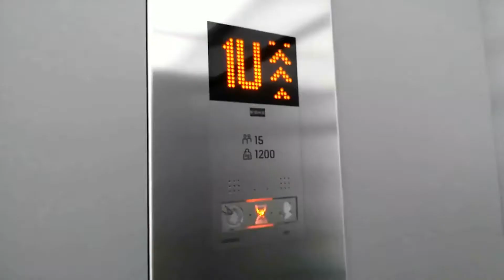HYUNDAI Traction Elevators - Grand Mer Hotel Jeju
Pers: 15
KG: 1000
V: 1m/s (60m/min)
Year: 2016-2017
Brand: Hyundai
Country / Located Country: South Korea / South Korea

These are brand new Hyundai elevators in Korean 4-star hotel.

Cъемка лифтов - не преступление
엘리베이터의 총격 사건은 범죄가 아닙니다.
Filming elevators is not a crime

The song "The Lost Song" belongs to the artist "The cat Empire"